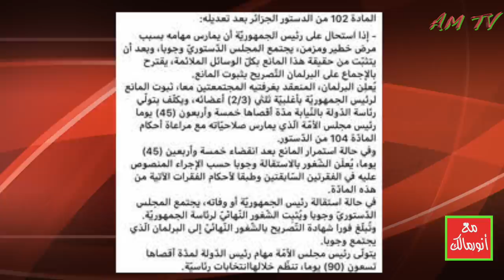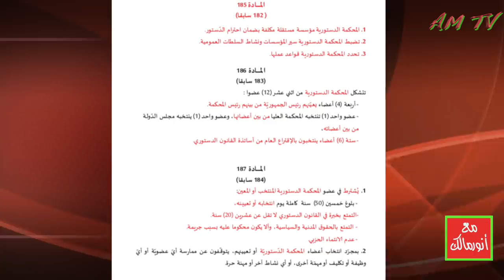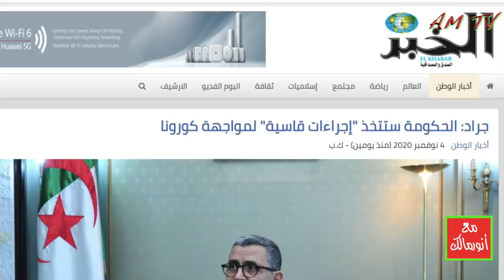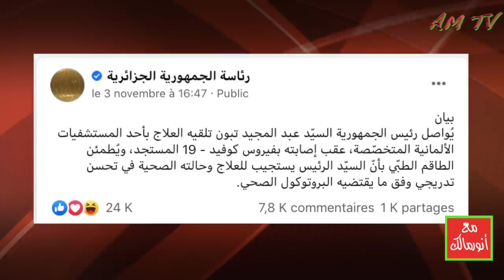المؤسسة العسكرية في الجزائر تبحث سيناريوهات ما بعد الرئيس عبدالمجيد تبون